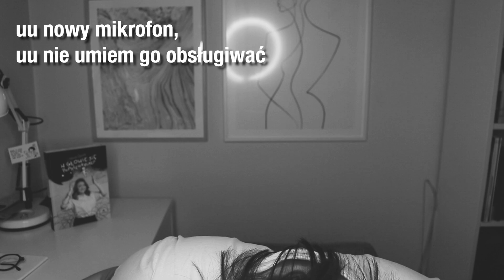Trudna droga po ZDROWIE PSYCHICZNE – moja historia 🩹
DbamoGlowe to akcja, która ma łamać stereotypy wokół zdrowia psychicznego, normalizować korzystanie z pomocy specjalistów (psychoterapię, branie leków od psychiatry), oswajać zaburzenia psychiczne. Każdy z nas ma zdrowie psychiczne – dbajmy o higienę swojego umysłu tak, jak dbamy o zęby. Codziennie :)

Moja droga do zdrowia psychicznego nie była prosta, ale teraz dbamoglowe. Depresja i szpital psychiatryczny doprowadziły mnie do równowagi, spokoju. Dalej doświadczam trudnych emocji i negatywnych myśli, ale już mnie one nie zalewają, nie przejmują kontroli.